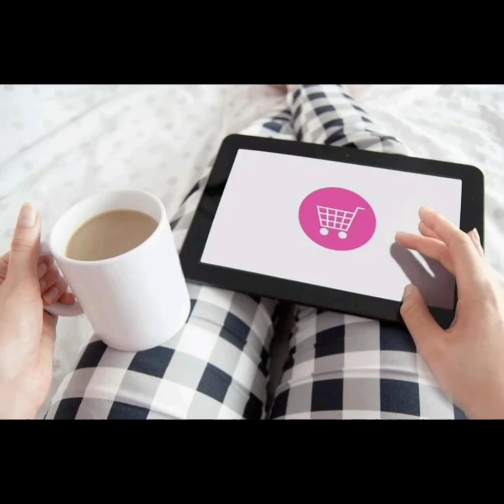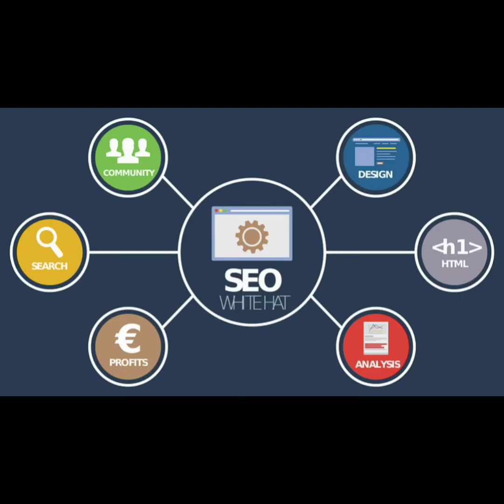What is E-Commerce | how to start e-commerce and earn solid money, ft numan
E-Commrace#Earnsolidmoney